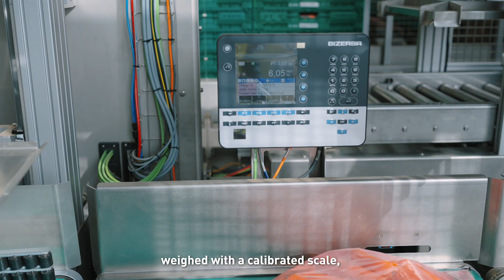Physical relief thanks to fully automated carrot packaging line | Inoverde Case Study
In this video, we showcase the automation of a historically manual carrot packing process. This includes picking up and erecting containers, loading each container with a bag of carrots, and palletising the filled containers. The M-20iD/25, M-20iD/35, and M-710iC/50 robots have taken over the entire process, including automated picking, packing, and palletising. The area is monitored by the DCS (Dual Check Safety) system, ensuring safe human-robot interaction.

The improvements have led to increased efficiency and reduced physical strain for employees. Additionally, the benefits include gentler handling of fresh carrots, greater process standardisation, and simplified packaging opening in stores.